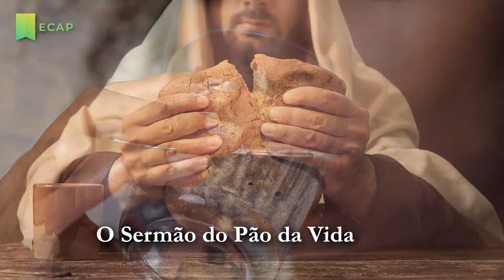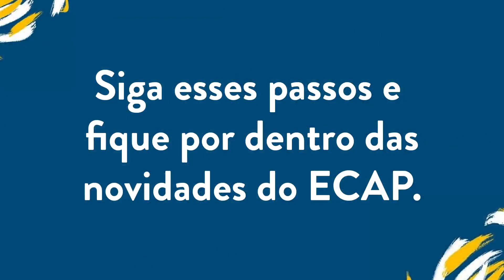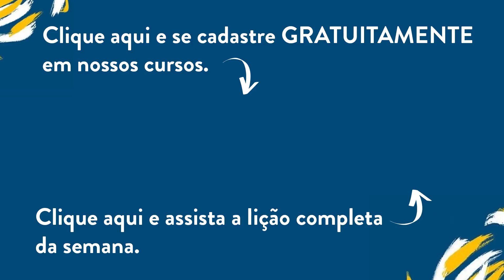O Sermão do Pão da Vida | Pílulas ECAP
✔ E para baixar o material de apoio e assistir a aula completa use este link ⬇

✔ Fique por dentro das novidades! Siga o Encontro Com a Palavra no Instagram ⬇

“Digo-lhes a verdade: Não foi Moisés quem lhes deu pão do céu, mas é meu Pai quem lhes dá o verdadeiro pão do céu.
Pois o pão de Deus é aquele que desceu do céu e dá vida ao mundo".

— João 6:32,33